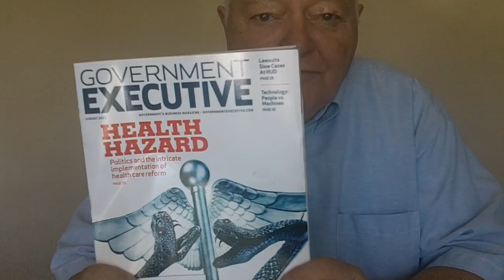Prof. Nickolas No 4-ARE WE STUPID OR BRAINWASHED?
HHS writing secret regulation to implement OBAMACARE!